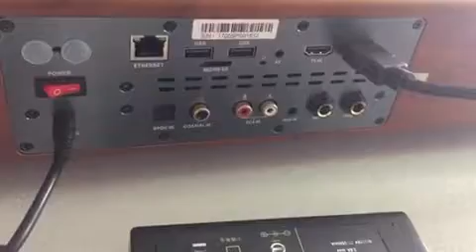Tv bar demo